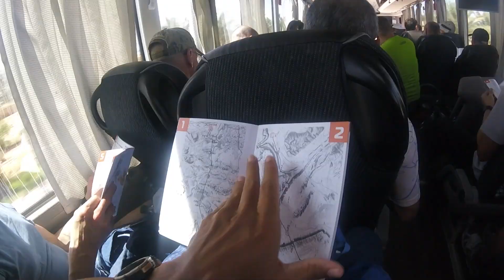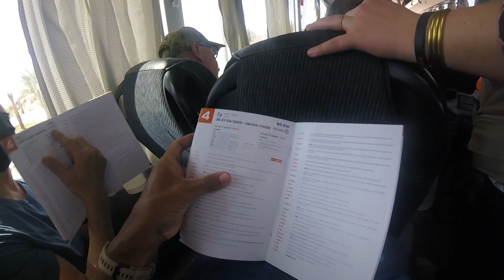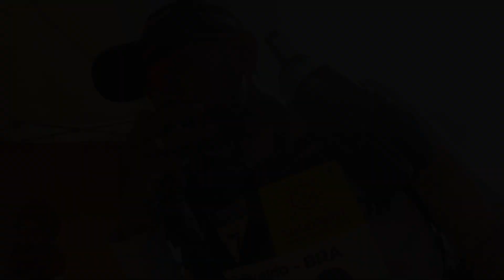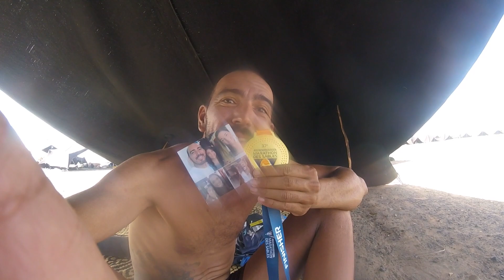Edivaldo - Marathon Des Sables (Filme)